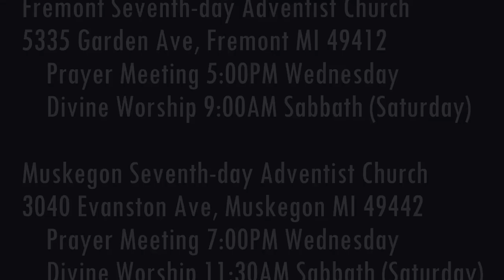The Weeping Prophet Jeremiah 31:7-9 Walking in the Straight Way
God scatters and He restores. How will He restore His remnant?